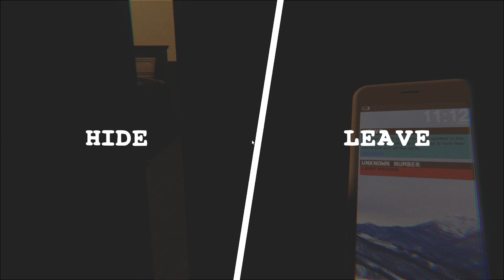This game is..... (Not alone)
… It was the last day of school 6/21 today so that was very good when do yall get out? hope you liked the video like and sub for moe.